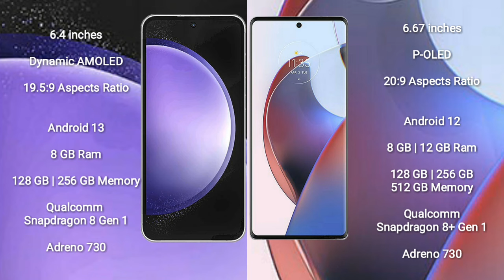Samsung Galaxy S23 FE vs Motorola Edge 30 Ultra Review